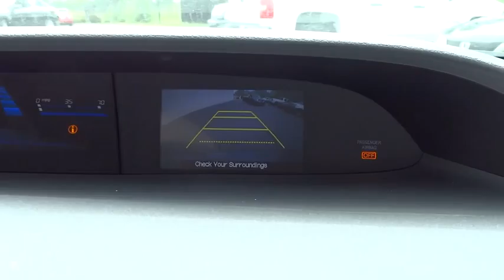2014 Honda Civic Coupe Concord, Charlotte, Gastonia, Matthews, Huntersville 141820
2014 Honda Civic Coupe 2dr CVT LX Coupe - Stock#: 141820 - VIN#: 2HGFG3B53EH517832

LX trim. CD Player, Back-Up Camera, Head Airbag, Bluetooth, iPod/MP3 Input. FUEL EFFICIENT 39 MPG Hwy/30 MPG City! Warranty 5 yrs/60k Miles - Drivetrain Warranty; KEY FEATURES INCLUDE: Back-Up Camera, iPod/MP3 Input, Bluetooth, CD Player MP3 Player, Remote Trunk Release, Keyless Entry, Steering Wheel Controls, Electronic Stability Control. EXPERTS CONCLUDE: Great Gas Mileage: 39 MPG Hwy. WHO WE ARE: We devote ourselves to helping and serving our customers to the best of our ability. It is our honor to have you come in and drive the vehicle of your dreams home. Our goal is to offer the most modern and convenient access to up-to-date and accurate information, which our customers have come to expect and rely on for all their automotive needs. Fuel economy calculations based on original manufacturer data for trim engine configuration. Please confirm the accuracy of the included equipment by calling us prior to purchase.